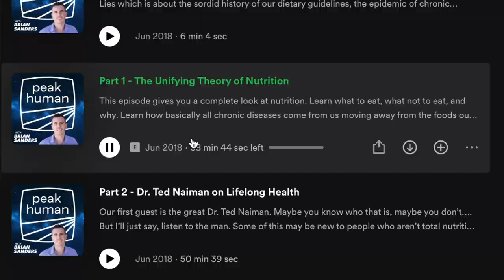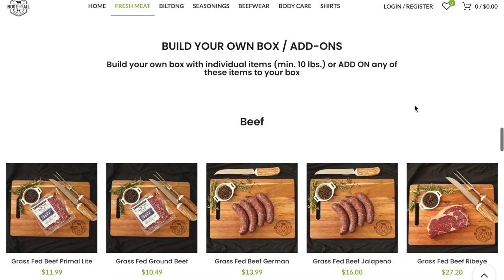Unlock The Natural Limitless Pill Through Sleep Optimization w/ Kyle Lasota | Peak Human Podcast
On this episode, Brian interviews, Kyle Lasota a Sleep Expert, Biohacker, and YouTuber. Kyle has spent over $150,000 on his own personal health and has helped 1,000’s of people transform their sleep. Kyle breaks down exactly how you can start improving your sleep and achieve new levels of performance you previously never had access to. Using these practical biological principles and psychological triggers, he says, anyone can master their sleep.

Check out the free video and the course above